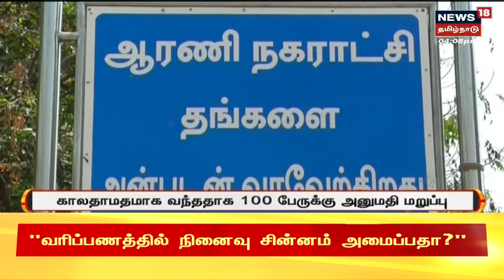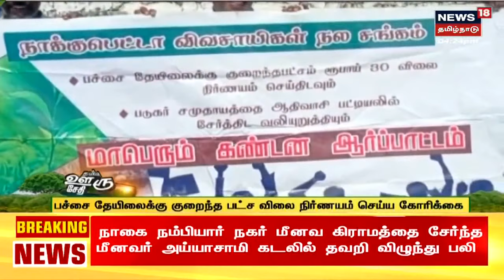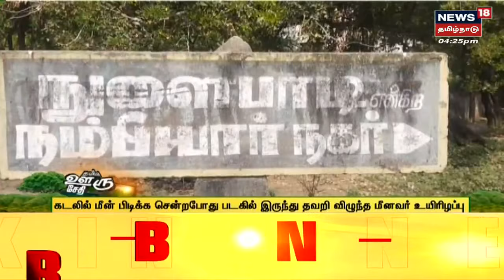இன்றைய 4 மணி முக்கியச் செய்திகள் | Today 4 PM Tamil News | News18 Tamil Nadu | Sat July 23 2022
இன்றைய 4 மணி முக்கியச் செய்திகள் | Today 4 PM Tamil News | News18 Tamil Nadu | Sat July 23 2022 | topnewstoday News18Tamilnadu TamilNews latesttamilnews n18oc_tamil-nadu